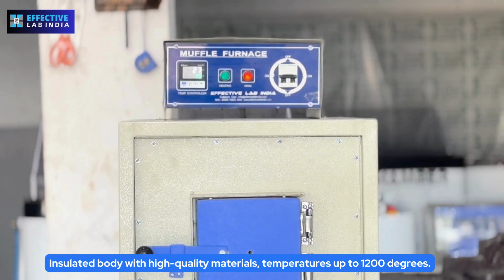Top Quality Muffle Furnace Manufacturer & Supplier in India | Effective Lab India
The Effective Lab India Muffle Furnace is used to determine the ash content of a specimen. The percentage of ash in a material gives important insights into the properties of the substance. The Effective Lab India Muffle Furnace is specially designed as per IS & ASTM Standards.